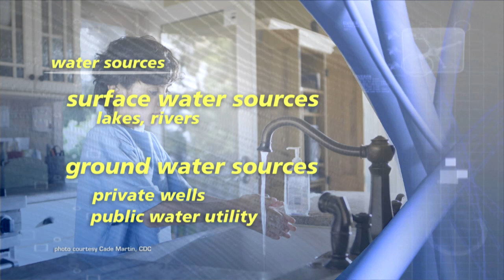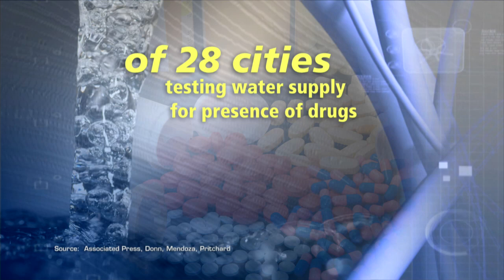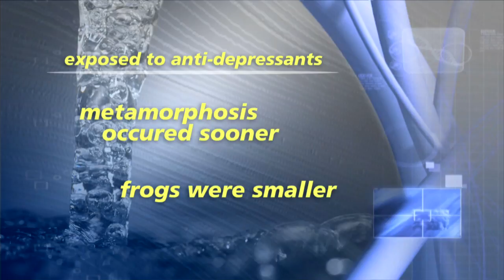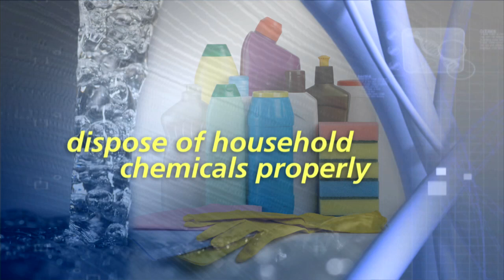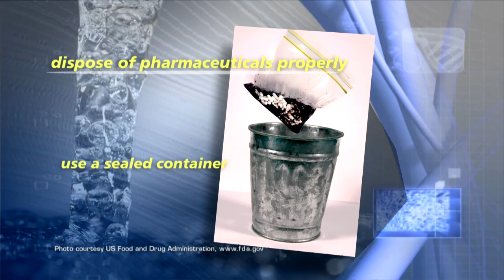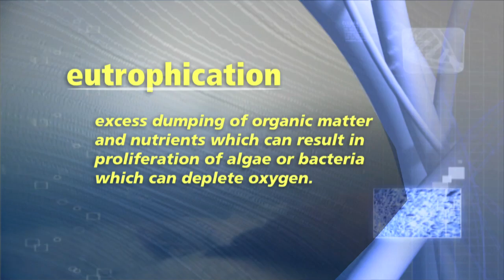PHI Episode 24: Water Quality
The University of Georgia College of Public Health produces a television show titled "Public Health Impact".  In this episode, researchers discuss water quality and the implications of contaminants in the water supply.  Dr. Marsha Black and Dr. Erin Lipp from the Department of Environmental Health Science are interviewed.